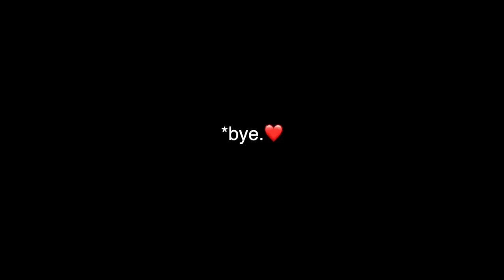CHOPPED...and dangerous? | HARVESTING THREE FALL FORAGES and a SCARY reminder. | Vlog 621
THE SHEEP HAVE FEED!!
This past week was a bit of a logistical marathon as most farmers with livestock here in Ontario are going ham trying to get some fall forages harvested after an extremely dry summer.

We were not the exception.
Corn silage, 4th cut hay AND some emergency oats were all harvested over two days.
BUT... when it came time to seal the bags, I had a scary flashback of silo gas poisoning as a plume of orange gas was BILLOWING out of the one bag.

Think I'll wait a day of so before sealing that one up.

Mail:
N0M 1X0